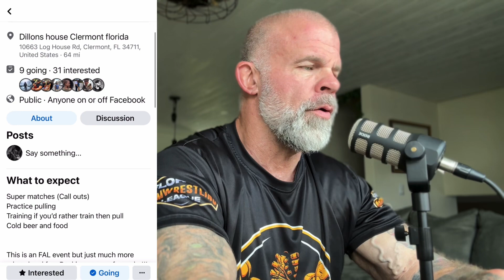Arm Wrestling Events This Summer In Florida 2024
🔥 Feel the power of Summer with Florida's fiercest arm wrestling competitions! 🔥

It all starts May 18th for an explosive lineup of events:
- **Dual 2.0 Flow Arms** – May 18th - **Florida Arm Wrestling Combat League** –

- **Mayhem in Middleburg 7** June 8th

– June 15th
- **East vs. West Challenger Series**

– July 6th
- **USA Fit Games, Arm Wrestling Event** – FAL
- **Summer Blast Flo Arms  – July 27th